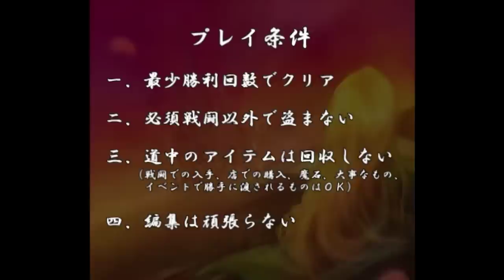【FF6攻略】 ひたすら楽してFF6 part63【ゆっくり実況版】